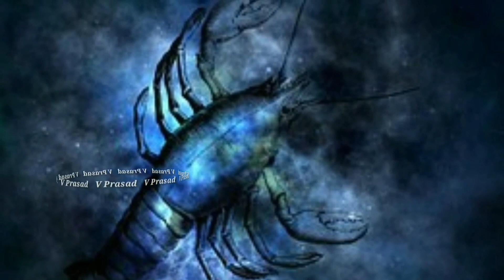24-4-2022 నుండి 30-4-2022 వరకు వారఫలాలు | April 24 to April 30 Weekly Horoscope | VPrasad Health tip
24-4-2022 నుండి 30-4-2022 వరకు వారఫలాలు April 24 to April 30 Weekly Horoscope V Prasad Health tips in Telugu

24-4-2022 నుండి 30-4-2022 వరకు వారఫలాలు
April 24 to April 30 Weekly Horoscope
April 24 to April 30 Vaaraphalalu
Weekly astrology
today astrology in Telugu,
weekly horoscope in telugu,
today horoscope in telugu,
online astrology prediction,

V Prasad Health Tips In Telugu,Mesha Rashi (Aries Horoscope)

పొరపాటున కూడ గుడి నుండి ఈ ఒక్కటి తిసుకవస్తే అంతా దరిద్రమే latest 2023,2024,2025 rashi phalalu in Telugu, Finacial problems, Latest